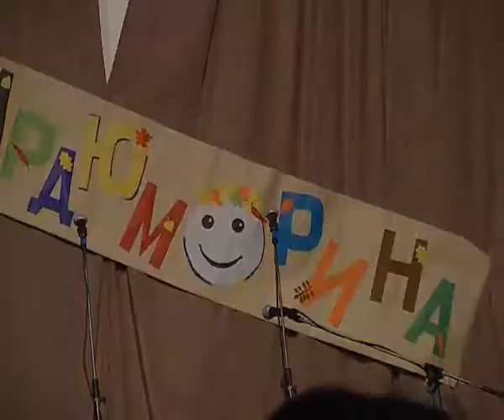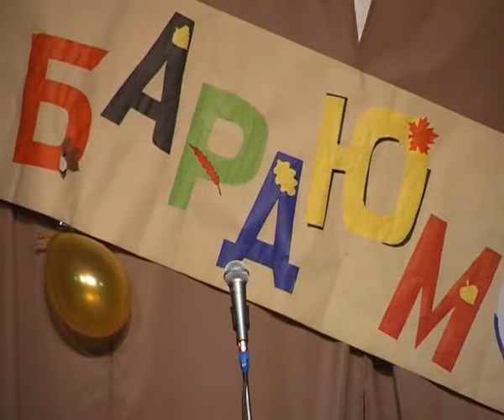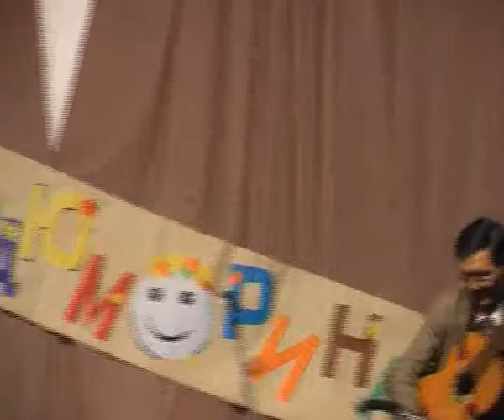Бабье лето 2005 Бард-юморина ч.2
Босин, Кротченко, Фридлянд, дети Михайловой и Фёдоровой, Манжос, Коваленко, Рощина, Подлесна, Степанов